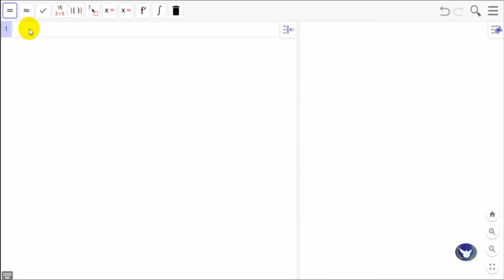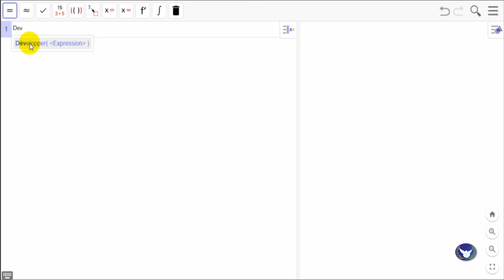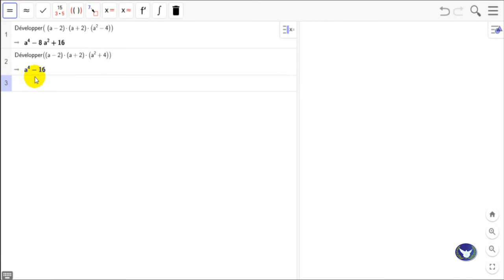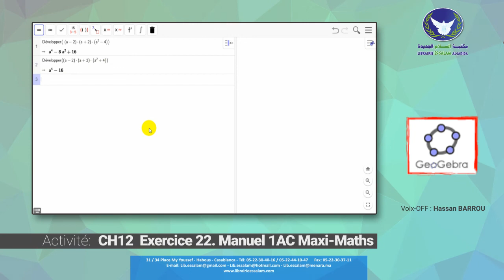Vidéo 28 CH12 Exercice 22 Manuel 1AC Maxi Maths